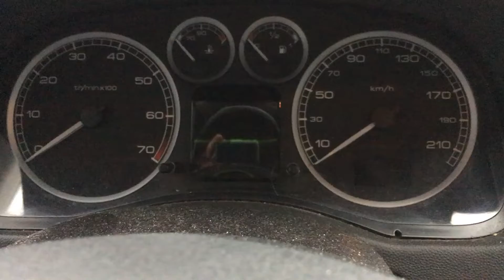S 6091 ДВС (Двигатель) Peugeot 307 1.6i NFU TU5JP4